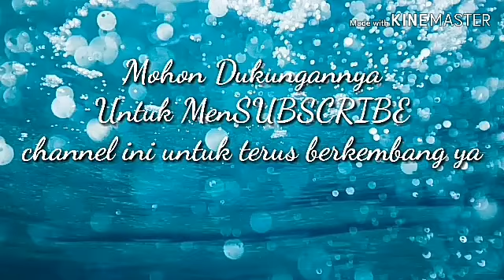UNBOXING BARANG KIRIMAN DARI KAMPUNG